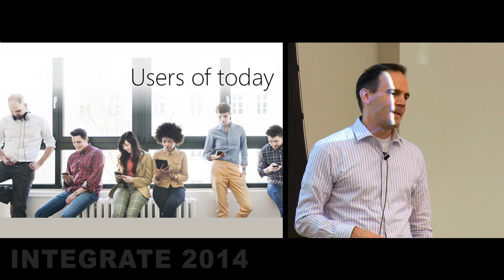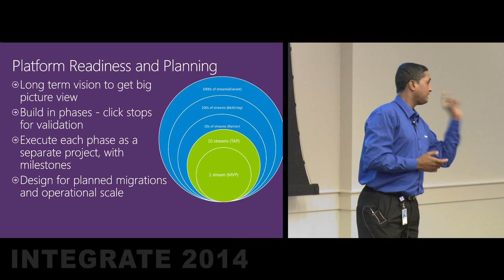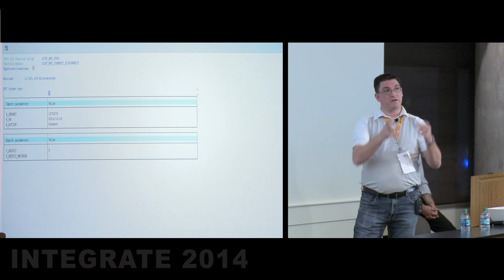INTEGRATE 2014 - 3 days condensed in 3 minutes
What happened during 3 days of INTEGRATE event summarized in 3 minutes.